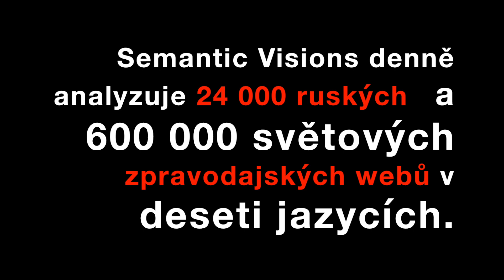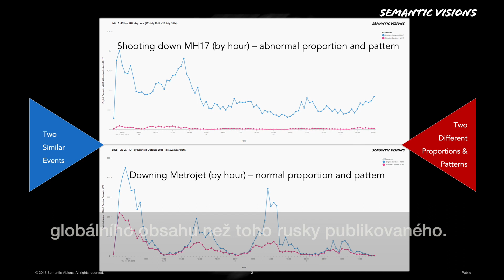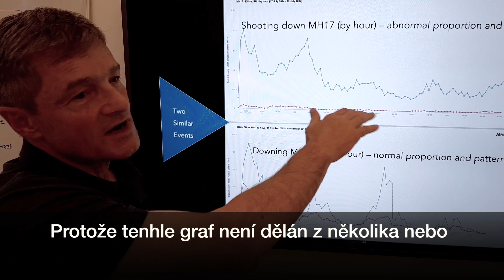Ruská propaganda a její cíle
This video is about Ruská propaganda a její cíle